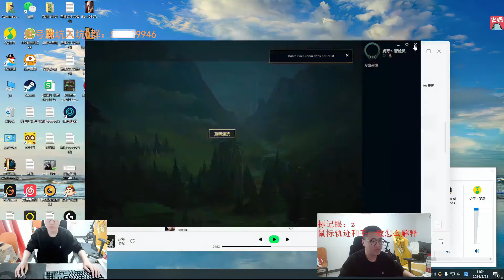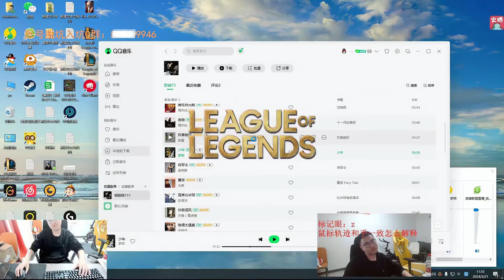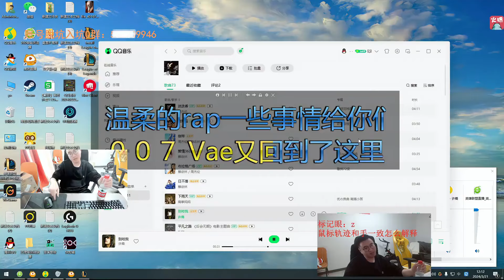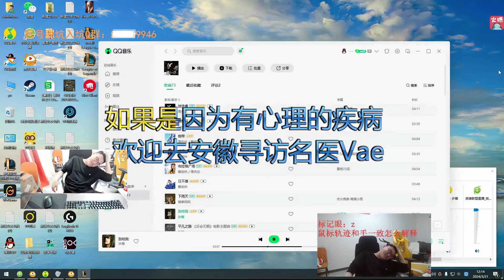霸哥被打野狂抢兵线气得当场退游戏：封号就封号吧！那些指名道姓说我开了的，我起诉他他必定给我道歉！